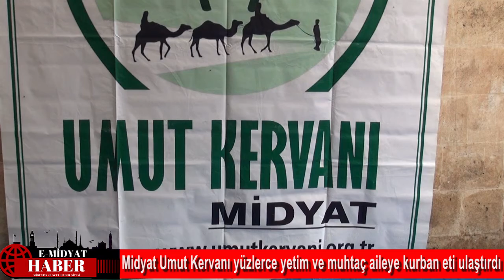Midyat Umut Kervanı yüzlerce yetim ve muhtaç aileye kurban eti ulaştırdı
Kurban Bayramı münasebetiyle Türkiye'nin birçok yerinde vekâleten kurban kesimi ve dağıtımını yapan Umut Kervanı, Mardin'in Midyat ilçesinde de yüzlerce aileye kurban eti ulaştırdı.
HABERİN DEVAMI İÇİN LÜTFEN LİNKİ TIKLAYINIZ

DEĞERLİ İZLEYİCİ VE TAKİPÇİLERİMİZ
ÇEVRENİZDE ŞAHİT OLDUĞUNUZ VEYA YAŞADIĞINIZ,HAYATA DAİR NE VARSA BİZİMLE PAYLAŞIN.